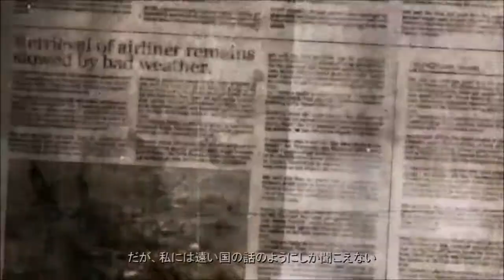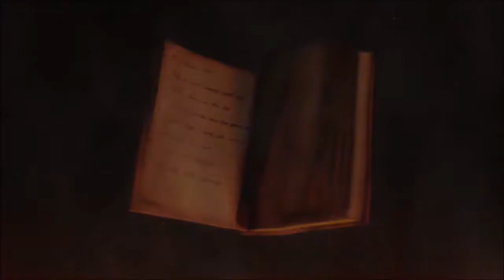BULLET WITCH chapter.3-1 炎上10000ft【HD】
バレットウィッチ Xbox360です。

高難易度だとかなりの難所チャプターです。
屋内だとレイヴンズが使えないのはかなり痛い。